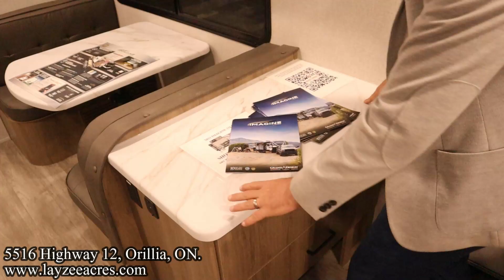2023 Grand Design Imagine XLS 23LDE - Extra Aorta, we own the Street! - Layzee Acres RV Sales